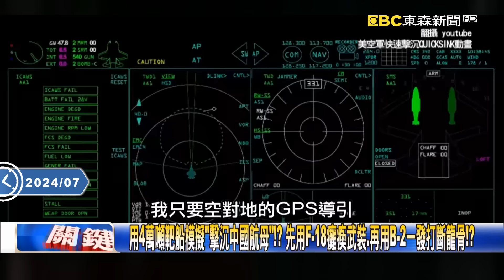環太軍演B-2壓軸出動「一發擊沉」4萬噸軍艦！？ 美軍新神器QUICKSINK嚇壞中國！？【關鍵時刻】20240726-4 劉寶傑 黃世聰 張禹宣 姚惠珍 鄭哲聖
一發炸沉4萬噸靶船有多難？ 歷屆環太軍演炸2700噸軍艦也要各國陸海空軍狂轟！
環太軍演B-2壓軸出動「一發擊沉」4萬噸軍艦！？ 美軍新神器QUICKSINK嚇壞中國！？
不再需要潛艇搏命發射重型魚雷！？ 美軍B-2幽靈轟炸機一發就能炸斷航母龍骨！？
環太擊沉演習一口氣兩艘「炸給中國看」！ 美軍航母領頭…各國40戰艦齊聚抗中！？
用4萬噸靶船模擬「擊沉中國航母」！？ 先用F-18癱瘓武裝、再用B-2一發打斷龍骨！？
環太軍演「美軍最聰明飛彈」登場！ 能4枚飛彈「互相溝通」組隱身導彈群摧毀目標！
美軍故意PO照？ 核潛艇在關島裝載數量不明戰斧飛彈…威懾中國山東號別亂來！？
中俄轟炸機逼近美國…美戰機火速攔截！？ 中國戰機從俄起飛、美軍「全程掌握」！？
中俄進軍北極圈遭F-35「包圍」？ 北約基地布滿北極…連芬蘭都能起飛美軍F-35！？
F-35女駕駛「瞬間突破音障」秀高G力特技！ 高速倒飛、左右翻轉、S型飛行樣樣來！？
新加坡防長「說溜嘴」F-35已參戰俄烏？ 美用F-35定位俄軍基地與北約共享目標！？
新日鐵和寶鋼撕破臉成仇敵…！ 對中國「恨之入骨」千億投資7成產能寧願不要了！
中國鋼鐵業超爛數十年靠日本拉拔！ 鄧小平赴日「拜師學藝」複製整座日本工廠！？
日本把鋼鐵、汽車技術全送給中國「養虎為患」！？ 新日鐵恨「絕對不會原諒寶鋼」！？
南橫公路山壁「大規模崩塌」！ 阿里山林鐵班長遭巨石重砸車慘成「V型廢鐵」！？
凱米猛炸中南部雨量圖「紫到發黑」！ 高雄大社「漂漂河」白轎車沖200公尺遠！
「環流加西南氣流」凱米颱風尾發威！ 中南部遭破千毫米雨彈灌爆…災情不斷！？
中國稱「最強颱風」夾強風豪雨登陸福建！ 深圳數千次閃電洪水將「直撲華北」！？
凱米雷雨帶「罩住南部」豪雨不斷！ 登陸福建「厚實雲罩」轉往廣東…深圳汽車成漂浮船！？
凱米颱風中國走一圈轉往北韓！？ 就算降成溫帶氣旋仍吃鋒面恐「陰魂不散」？！
串聯太平洋與大西洋水氣…輻合位置剛好在台灣！ 鄭：台灣周邊渦漩發展中！